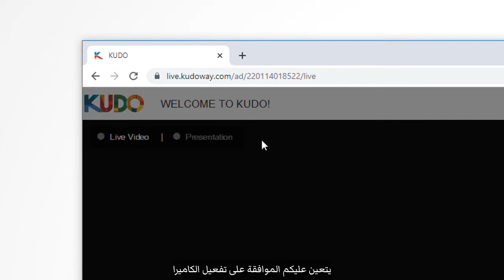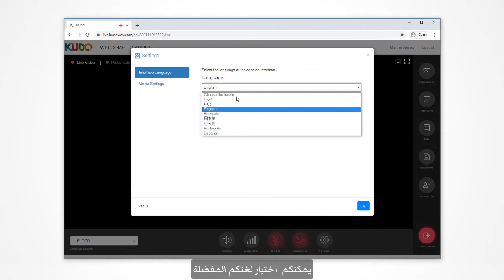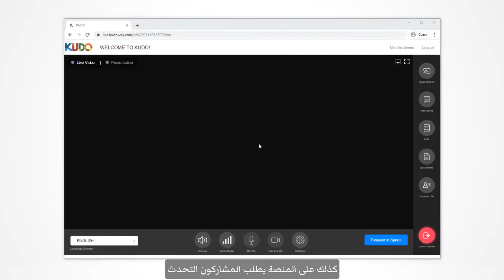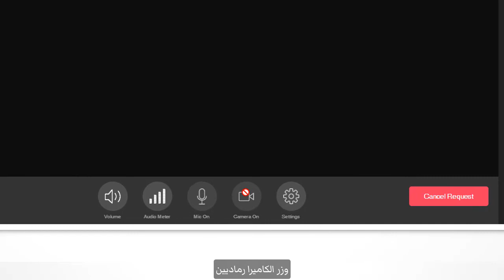الاتصال الإلكتروني من حاسوب للمشاركة في اجتماع - KUDO 101 (ARA)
بهذه الخطوات البسيطة KUDO تعرف على كيفية الانضمام إلى اجتماعك الأول في